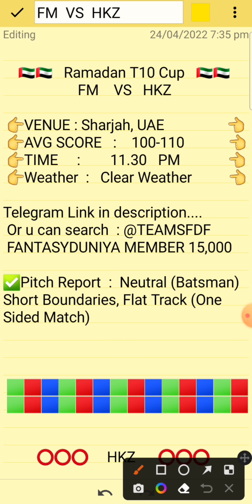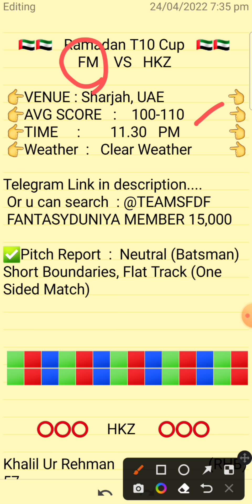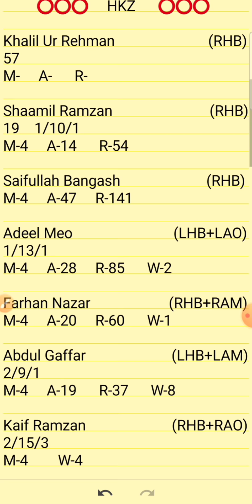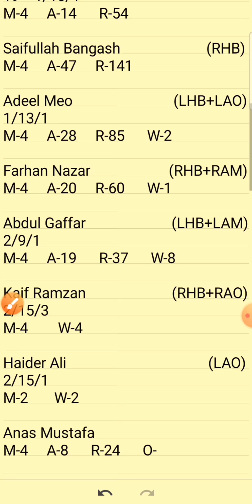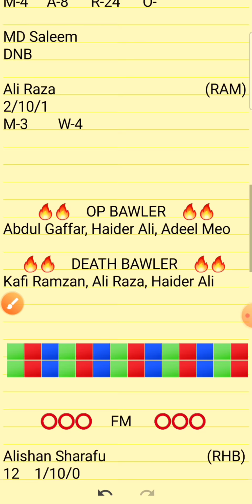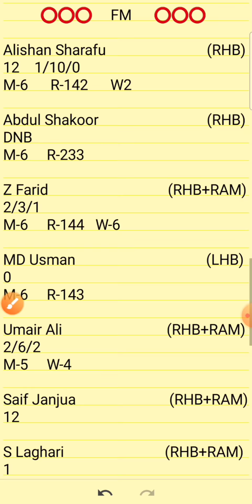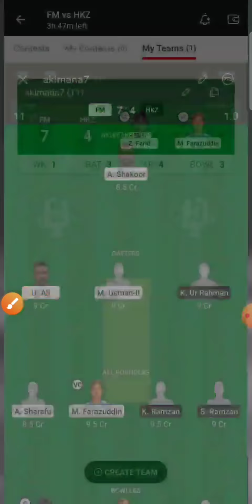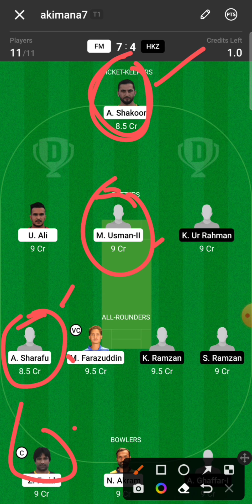FM vs HKZ Dream11 || FM vs HKZ Dream11 Team || FM vs HKZ Sharjah Ramadan T10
1.Above video is based on my own research and analysis,  nobody is forced to play or believe in my videos, go with your instinct.

2. Dream11 takes great care to comply with all central and state legislation in India to ensure that  users are fully protected.

PREDICTION
ANALYSIS
PREDICTIONS
Fancode Ecs T10
FM VS HKZ
FM VS HKZ DREAM11
FM VS HKZ  DREAM11 ANALYSIS
FM VS HKZ  MATCH PREDICTION
FM VS HKZ T10 MATCH TEAM
FM VS HKZ DREAM11 MATCH
FM VS HKZ RAMDAN T10
FM VS HKZ RAMDAN .T10 CUP
FM VS HKZ T10 PREDICTION
FM VS HKZ RAMDAN T10 EUROPEAN

FM VS HKZ T10 ECS
FM VS HKZ SHARJAH T10
FM VS HKZ T10CRICKET
ECS T10
FANCODE SHARJAH RAMADAN T10
FANCODE SHARJAH RAMADAN T10 CUP
Fm vs hkz
Fm vs Hkz